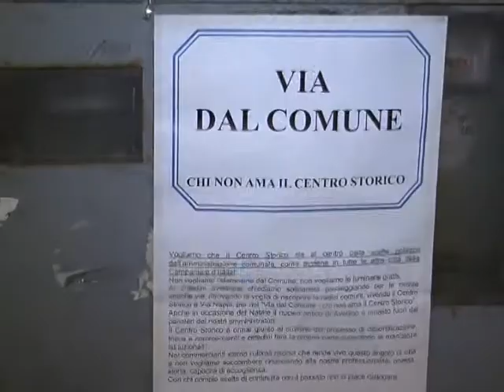bilancio commercio natale